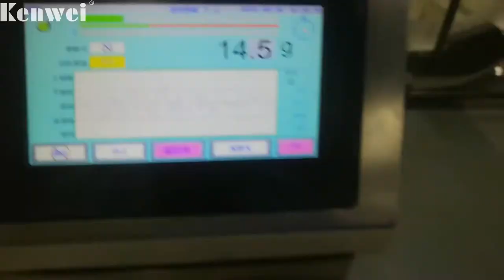Kenwei Intellectualized Machinery Combined Check Weigher And Food Metal Detector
The combined check weigher and food metal detector are composed of two parts, a check weigher and a food metal detector machine, which can eliminate products with inconsistent weight and metal-containing products at one time. Designed to be integrated into the production process to ensure product weight meets legislation, the check weigher Light to Middle Range is perfect for products such as convenience foods, sachets. Using a highly reliable loadcell technology the check weigher gives you accurate readings whilst minimizing unnecessary product give away. Metal Detectors use a robust rectangular head to scan products transported through the aperture via a conveyor belt in food processing and packaging applications. For installation convenience and maximizing system performance, Kenwei offers the complete all-in-one detection solution with an integrated Vector Conveyor system. Standard detectors are available in a wide range of aperture sizes or made-to-order with a selection of construction options including painted aluminum, stainless steel.